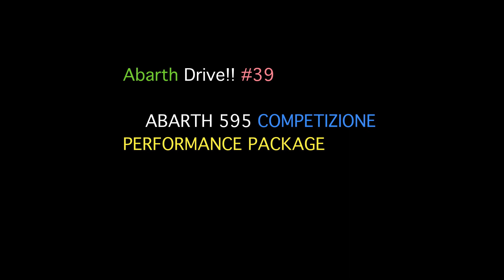Abarth Drive #39 （4K）ABARTH 595 COMPETIZIONE PERFORMANCE PACKAGE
ABARTH 595 COMPETIZIONE PERFORMANCE PACKAGE